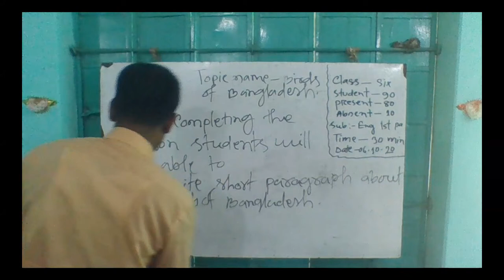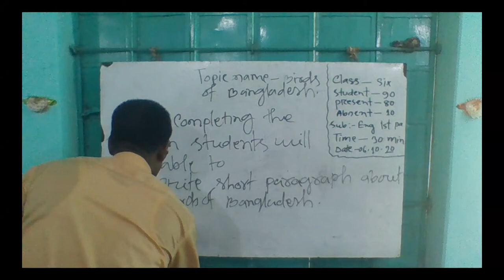English 1st Part Class Six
Bhangura Jarina Rahim Girls High School
Bhangura, Pabna.